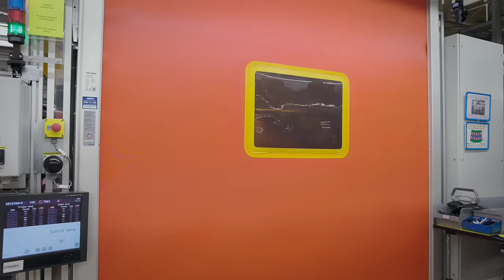New SKODA SUPERB 2024 - PRODUCTION in Bratislava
Skoda Superb 2024 production at Volkswagen brand plant in Bratislava. Skoda Superb 2024 production started in Dec 2023.